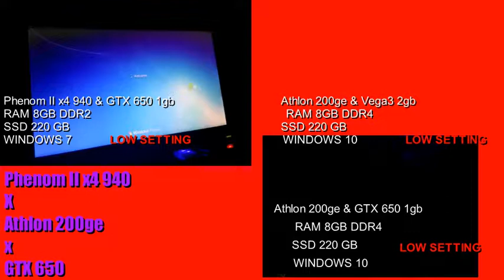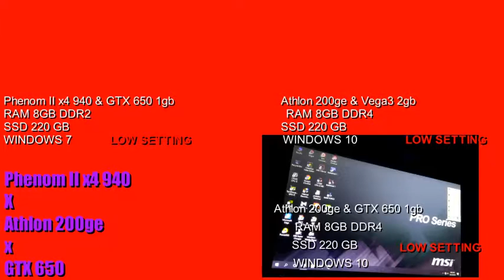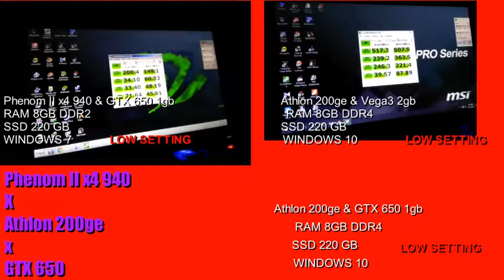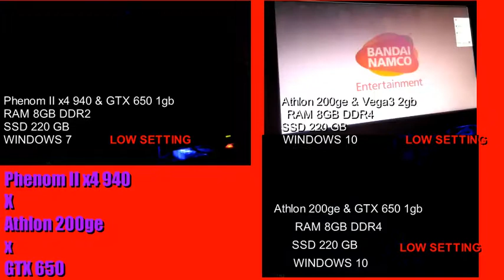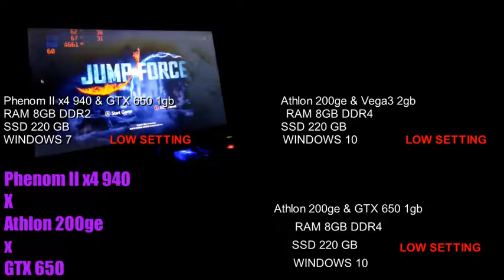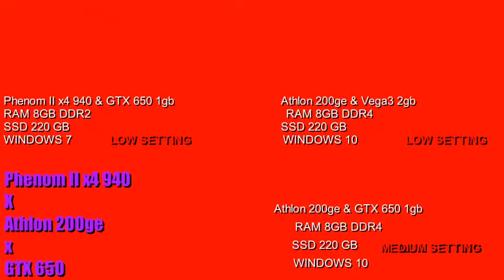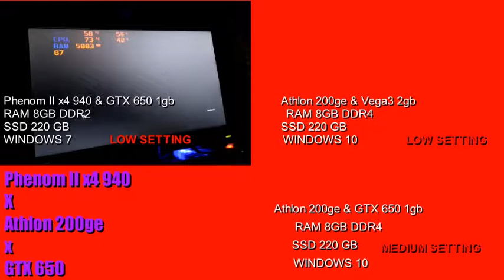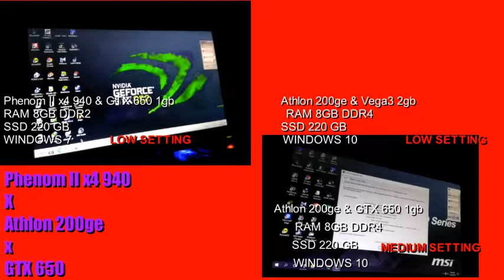Phenom II x4 940 x Athlon 200ge x GTX 650 1gb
BISA DI PERHATIKAN YAH PERBANDINGANNYA